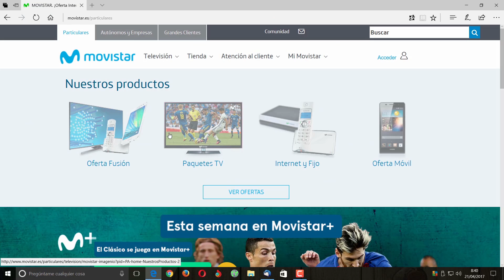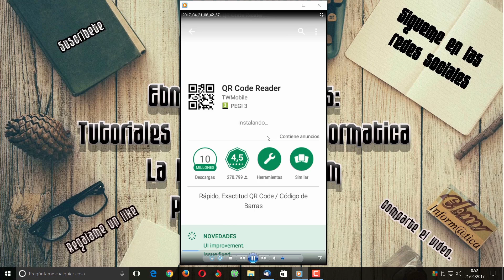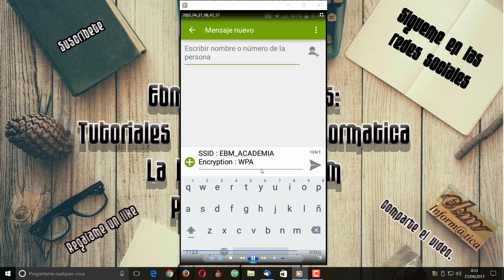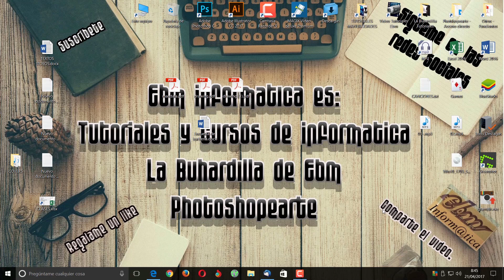COMO COMPARTIR TU CONEXION WIFI, CON UN CODIGO QR, EN CUALQUIER ROUTER DE MOVISTAR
Aprende a compartir tu conexión wifi, mediante un código Qr, en cualquier router de movistar.